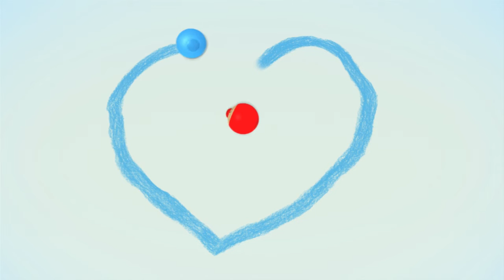Bolitas de Colores Al Rescate de los Colores - WonderBalls | HooplaKidz TV en Español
Acompaña a las divertidas y coloridas bolitas de WonderBalls a rescatar los colores perdidos . Veamos las sorpresas que nos tienen preparadas. ¡Qué divertido es HooplaKidz TV en Español!